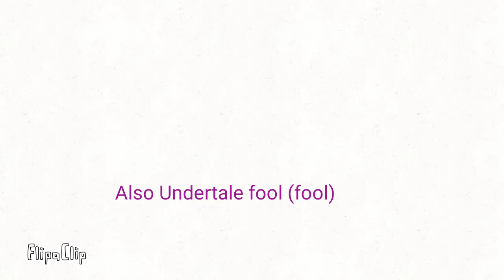Its my b-day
Eh not big

get mad